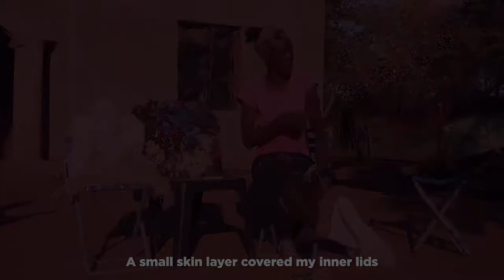Even Our Dreams Documentary Film Official Trailer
Official Trailer of the documentary film Even Our Dreams, a story of capacities, buoyancy, ubuntu-hunhu, challenges, thriving, love and dreams of people living with disabilities by Human and Women's Rights Advocate Nyarardzo Nyari Mashayamombe